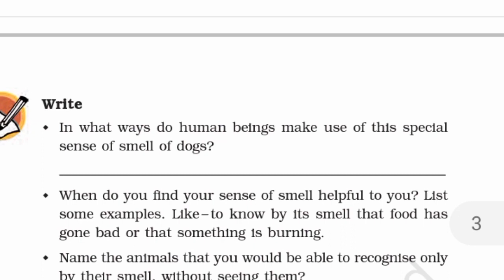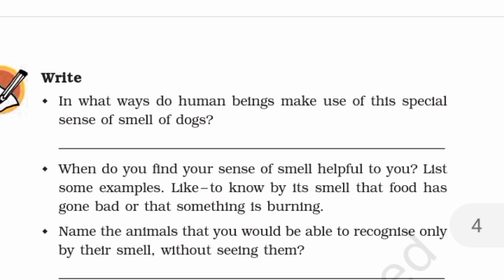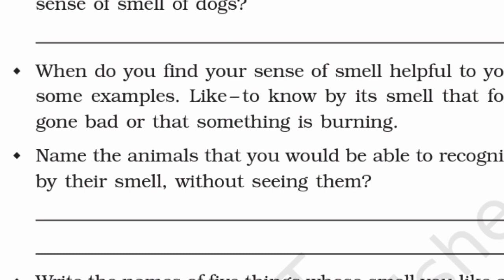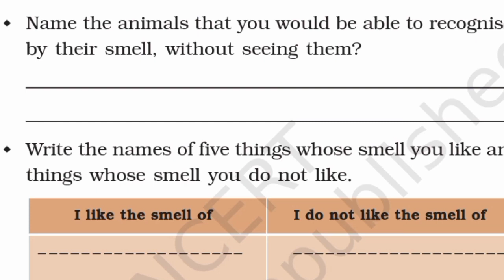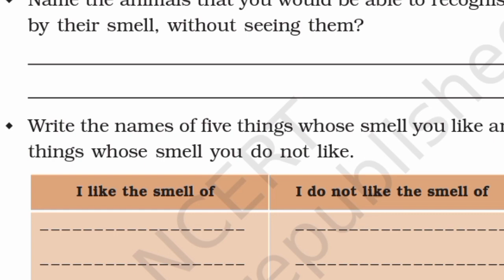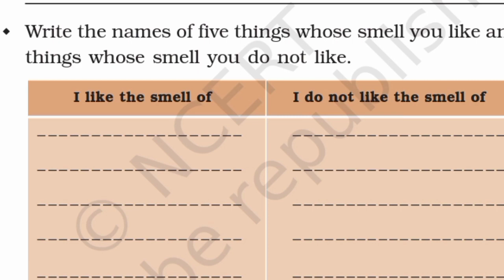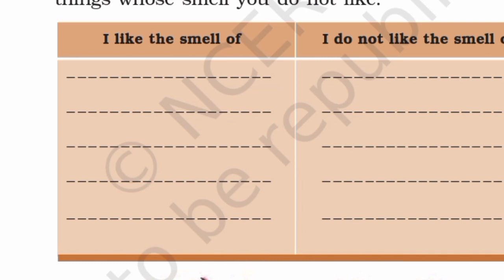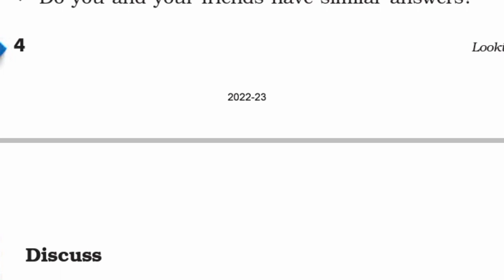CBSE Class 5 EVS Chapter 1 Super Senses Question answeres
CBSE Class 5 EVS Chapter 1 Super Senses Question answered

This video will enable students to prepared the answers the questions by their own.